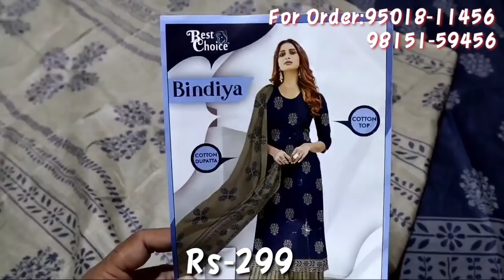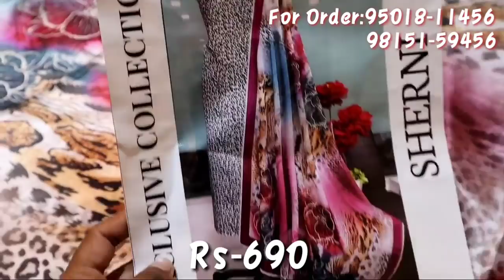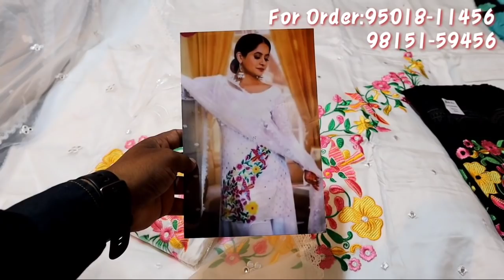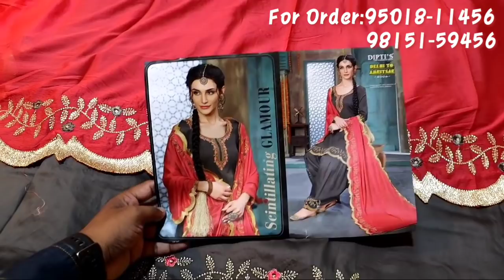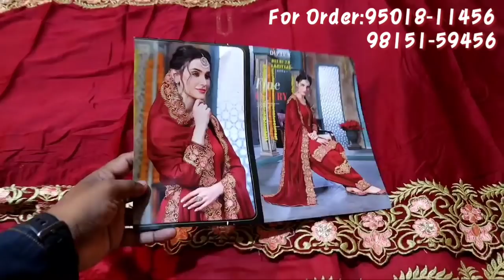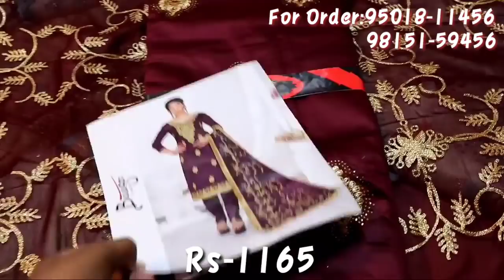Aman Suits के Suits का कोई जवाब नहीं Fancy Ladies Suits In Ludhina|घर बैठे ऑर्डर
gear links/flipkart

Shop adress Aman Suits Ludhiana

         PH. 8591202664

searching Tags

ludhiana
ludhiana market

ludhiana
ludhiana market
gaisala road
gausala road
madhopuri market
ludhiana city

ludhiana kapda
cloth market
velvet
welewt suit

ludhiana gaushala

Keshav corner
ladis sweter
ladies dress
girls dress

palazoo
sarara

ludhiaan bedsheet
blanket ludhiana

Ludhiana innermost
Ludhiana woolan. Kids wear
Ludhiana woolan
boutique suits
party wear suits
punjabi suits
cotton suits
patiala suits
ex mill suits
fancy suits
designer suits
ladies suits
ramtex suits
omtex suits
branded suits
imperial suits
sahiba suits
jai vijay suits
riva suits
kani suits
cotton kani suits
luxurious suits
cheapest suits